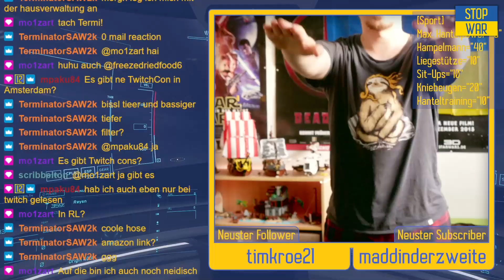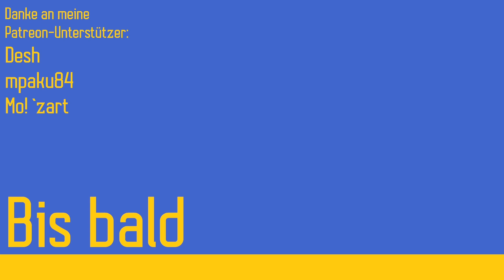Der X-Wing von Star Citizen? Es wird noch besser!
Nicht einfach nur der "X-Wing von Star Citizen". Dieser Fighter von RSI hat viele coole Features und man erkennt ihn sofort. Die Scorpius fliegt sich aktuell am besten mit einem Co-Piloten, aber auch alleine ist der Flugspaß garantiert. Außerdem finde ich die Transformations-Features einfach klasse. Viel Spaß!